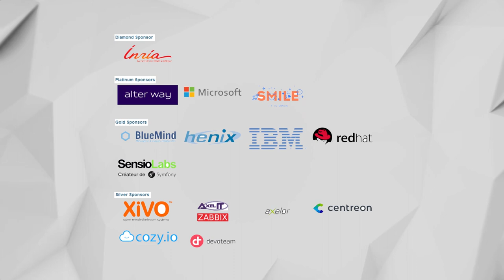Restitution de l'Etude 2017-2022 : évolution du marché du Logiciel Libre en France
Philippe MONTARGES, Co-Président du CNLL
Stéfane FERMIGIER, Président du GTLL de Systematic Paris-Region, Co-Président du CNLL
Marc PALAZON, Président du Comité Open Source du Syntec Numérique
Mathieu POUJOL, Chef Cloud & Infrastructure de PAC
Véronique SANGUINETTI, Enseignante à l'IAE